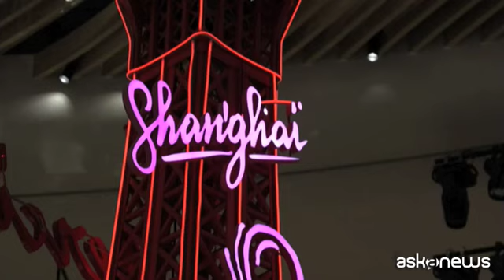I grandi magazzini Lafayette arrivano anche a Shanghai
Roma, 25 ott. (askanews) - C'è la scritta in cinese sulla facciata e una piccola Torre Eiffel di luci rosse al centro, visibile da tutti i piani che si snodano in circolo in altezza; negozi di lusso e di marchi prestigiosi con il contributo di alcuni designer cinesi: la catena di grandi magazzini francesi di lusso, Galeries Lafayette, inaugurano il loro primo mega store a Shanghai, sperando di attrarre sempre di più la clientela cinese che ha già risposto molto bene all'apertura del primo centro commerciale cinese a Pechino nel 2013.
L'amministratore delegato Nicolas Houzé ha già annunciato l'intenzione di aprire altri otto grandi magazzini in cina. La clientela cinese, d'altronde, rappresenta un terzo anche nello stesso store nel cuore di Parigi e si prevede che entro il 2025 la Cina rappresenterà il 60-70% di tutte le vendite internazionali. Galeries Lafayette in Francia hanno 59 negozi e all'estero ce ne sono a Dubai, Doha, Berlino, Istanbul, Beirut e Giacarta. A breve sarà inaugurato un nuovo centro commerciale in Lussemburgo e nel 2022 toccherà a Milano.